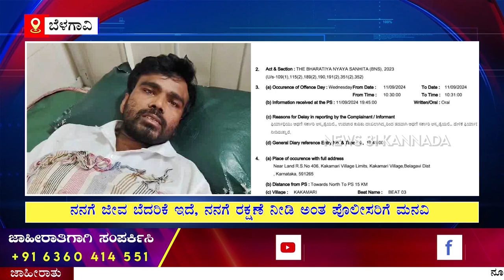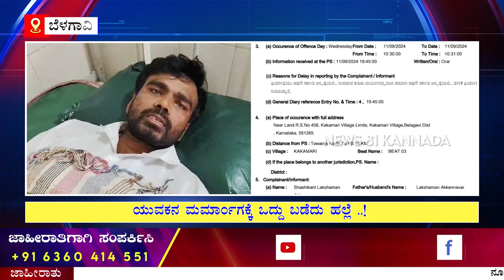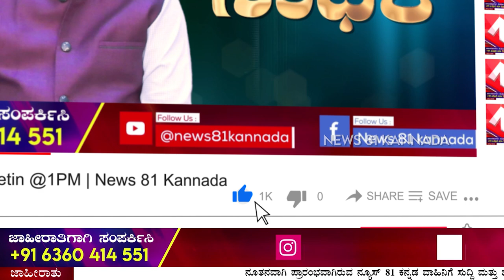Athani : ನನಗೆ ಜೀವ ಬೆದರಿಕೆ ಇದೆ, ನನಗೆ ರಕ್ಷಣೆ ನೀಡಿ ಅಂತ ಪೊಲೀಸರಿಗೆ ಮನವಿ ಮಾಡಿಕೊಂಡ ಸಂತ್ರಸ್ತ..!